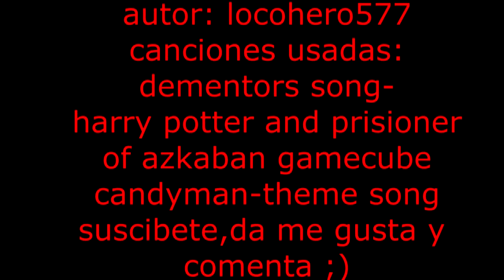origen de alucart y grabacion encontrada creepypasta (loquendo)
esta es la continuacion del creepypasta ese niño de alfrente ya que explica algunas cosas con respecto a alucart disfruten del video ;)